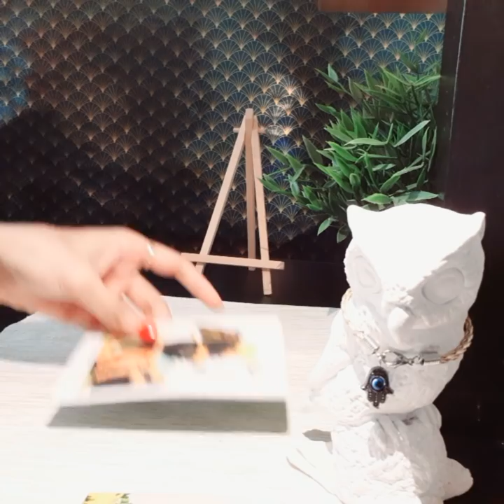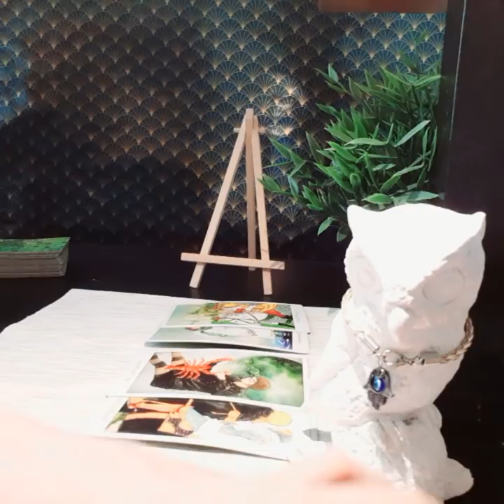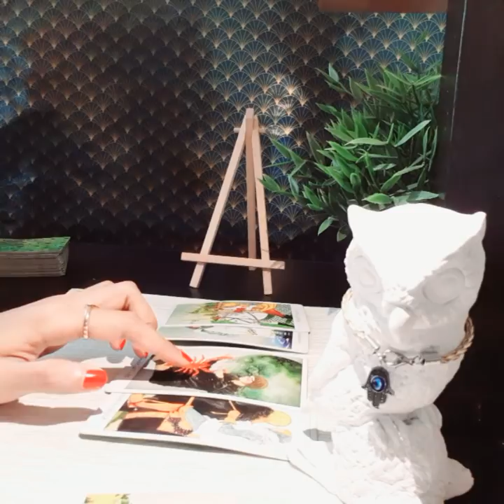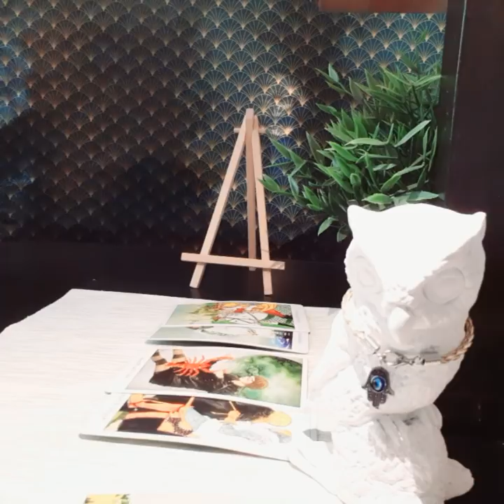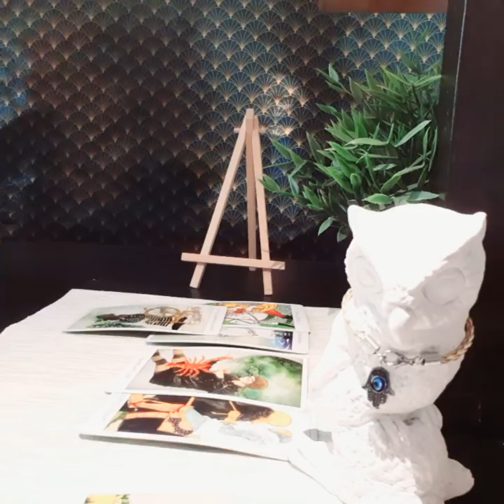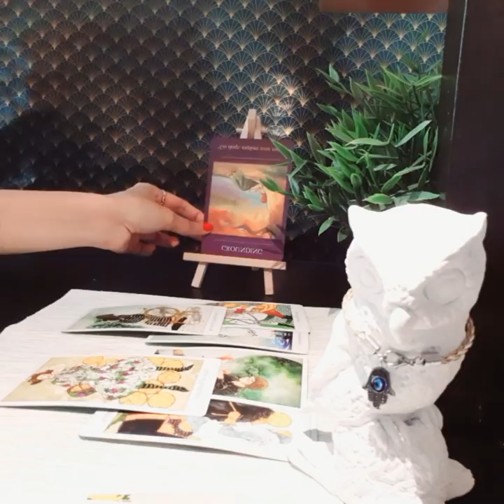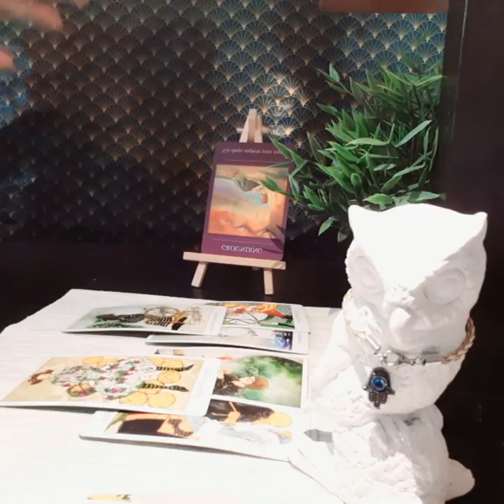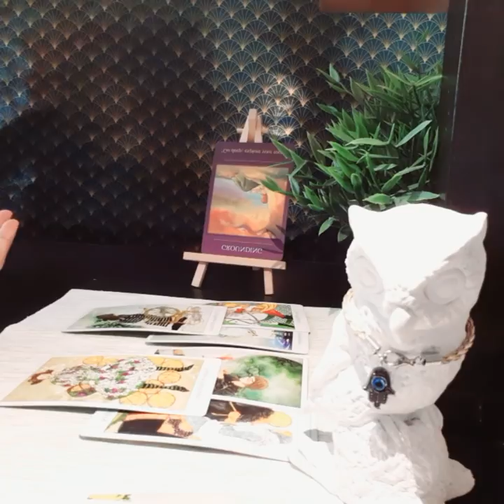LIBRA SEPTEMBER 2020, THIS ONE THING IS HOLDING YOUR PERSON BACK BIG TIME!